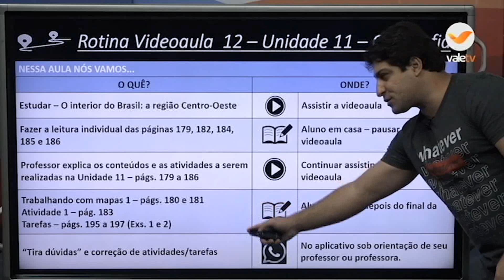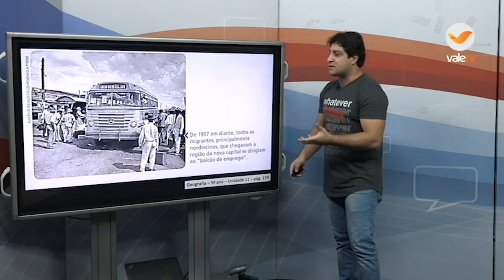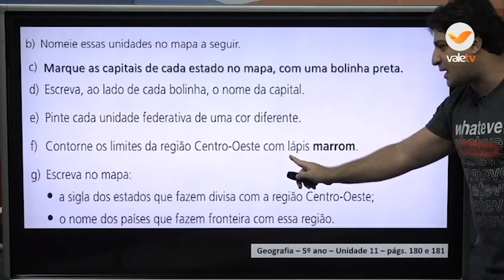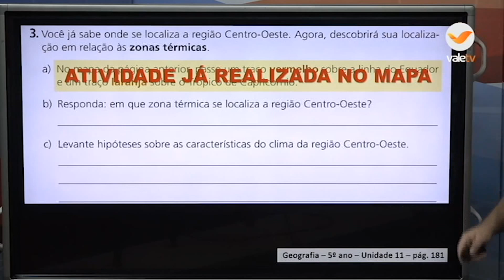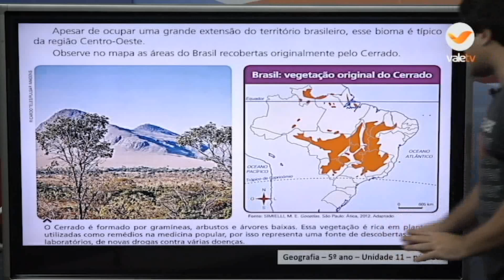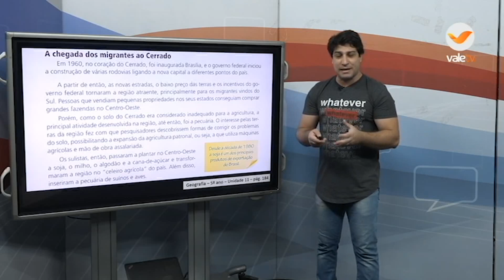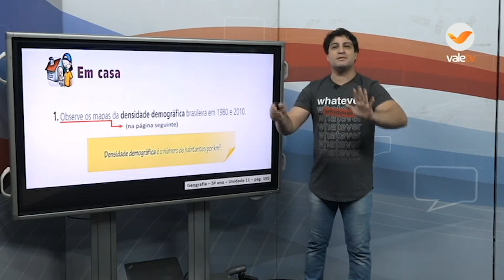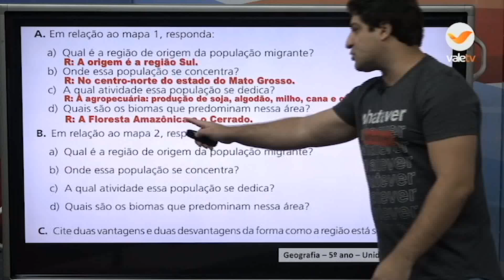14h GEOGRAFIA 5ºANO 05 10 20